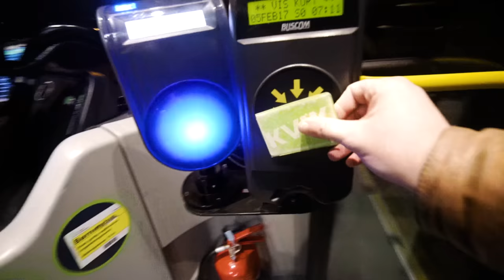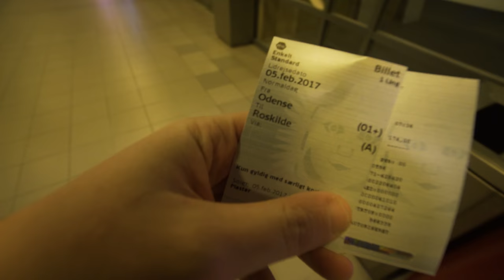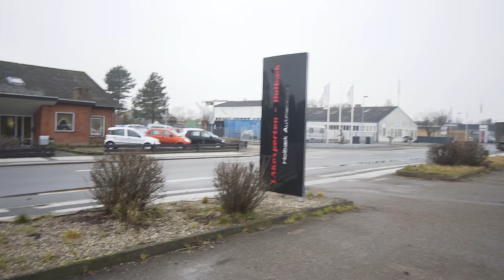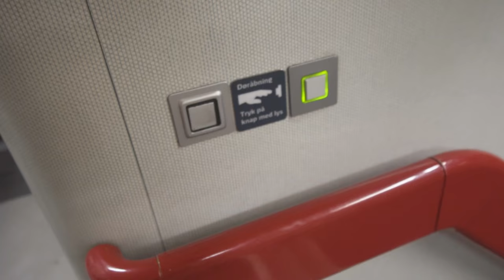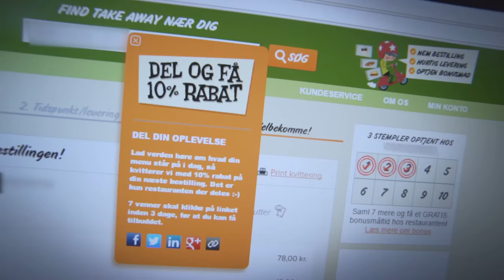SNAK NU FORHELVEDE PÆNT!